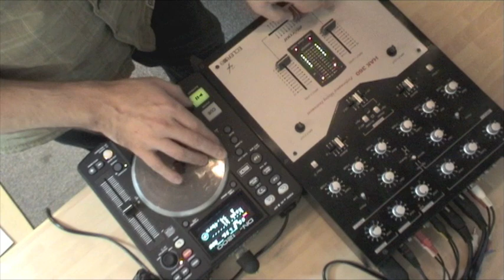Scratch Demo of Denon's DN-S1200 media player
Just a quick demo of Denon's DN-S1200 mini media player's static platter scratch performance.

Don't expect miracles - it's a static wheel, but gives fair performance nonetheless.